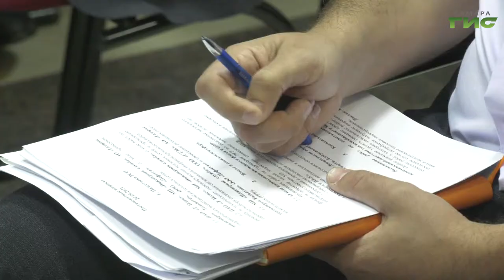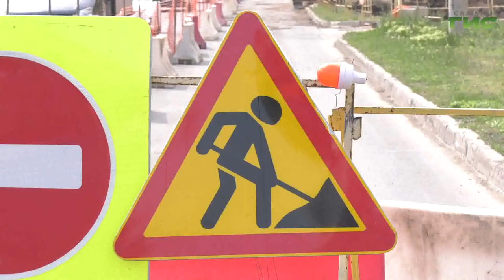В Самаре идут работы по замене труб горячей воды и отопления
Готовят теплотрассу с лета. В Самаре идут работы по замене труб горячей воды и отопления. 7 участков уже в работе, еще на 20 объектах она начнется в ближайшее время. Текущую подготовку города к отопительному сезону обсудили на заседании оперативного штаба под руководством первого вице-мэра Владимира Василенко. Андрей Горгуленко продолжит.